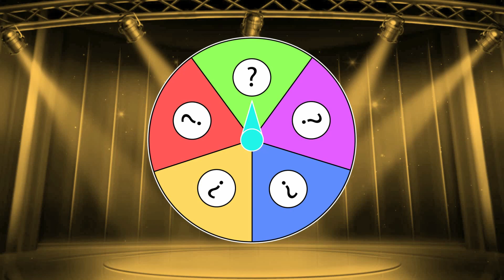Bonnie FNAF | Growing Up